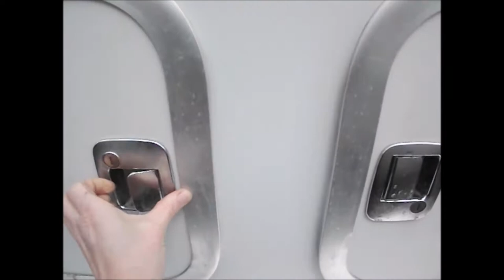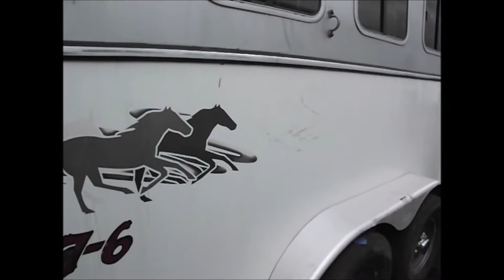2008 Circle J Lightning 7 w/ 6' SW 4 Horse Living Quarters Trailer - Video of Blemishes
Stock #81980
This video was made to show any damage or blemish areas of the trailer.